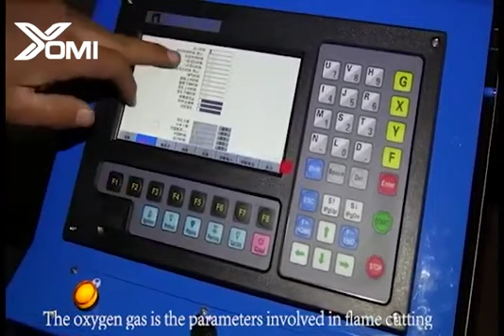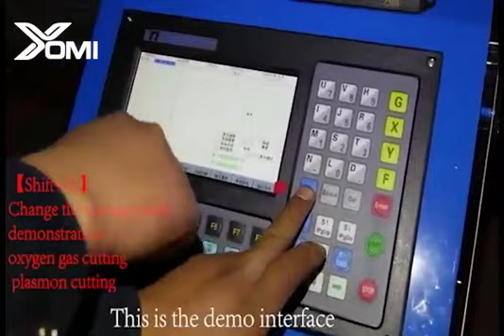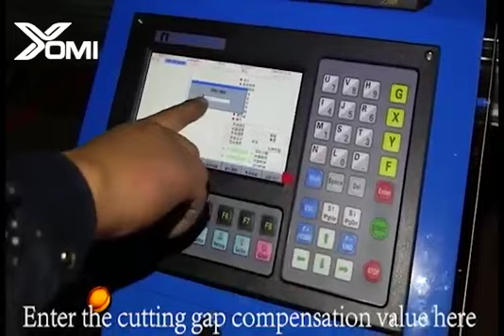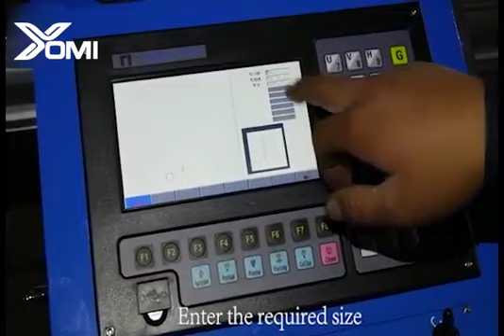Portable CNC Plasma Cutting Machine operation video tutoial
Press any key to enter the main interface
【F1】Graphics management, built-in 49 common parts graphics, according to your drawings to modify the size of graphics, most graphics can set the size of the piece and hole size.
【F2】File management, access to optional hard disk files and USB drive files.
【F3】Part options, enter optional starting point selection, angle correction, repeat arrangement, select row selection and part mirroring, rotation.
【F4】Parameter setting, the parameters of flame cutting and plasma cutting and the system can be changed after entering the system (please contact the after-sales staff of the factory before changing, if arbitrarily changing, the equipment can not work normally.)
【F5】System diagnosis, input and output diagnosis, system self- inspection and system customization (have already been set before leaving the factory, do not change, the random change can cause  the machine  not work normally)
【F6】 Move manually and enter this interface to restore power outage and break point.
【F7】Coordinates can be zeroed before the equipment starts cutting or after cutting is completed.
【X】Set cutting speed.
【Y】Set the manual moving speed.
【F】Set manual moving mode, which can be point moving, linkage moving and fixed length.
【G】Set the moving distance when moving a fixed length.
【Shift+N】The slot size can be set before or after the cutting.
【Shift+M】To change the cutting mode, there can be three modes demonstration mode, oxygen gas cutting and Plasma cutting.
【START】Start cutting.
【Enter】Confirm button, start cutting after confirmation
【STOP】The stop button, can suspend all the actions being carried out in the system.
【Esc】Cancel key, to cancel the current operation.
【S ↑】Rising key, can control the lifting body and cutting torch.
【S ↓】Down key, can control the lifting body and the cutting torch.
【F+】Increase cutting speed.
【F-】Reduce cutting speed.
【Preheat】Flame cutting preheat, click to turn on gas and low pressure oxygen simultaneously.
【Cut Oxy】Flame cutting high-pressure oxygen.
【Close】Close key, close all solenoid valves.